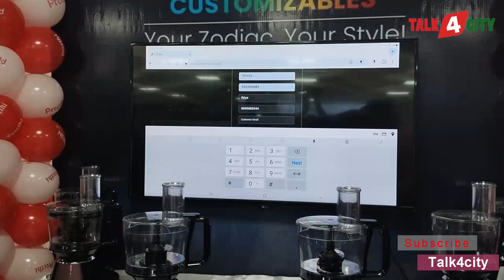PREETHI Launch of 'Preethi Zodiac Customizables’